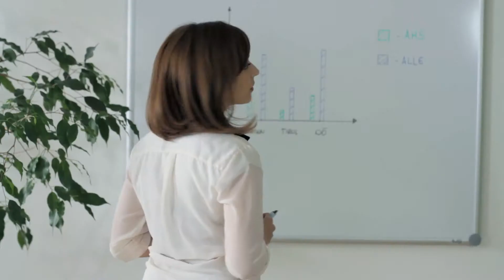Lernquadrat "Einfach Mathe"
Our Latest work with Lernquadrat